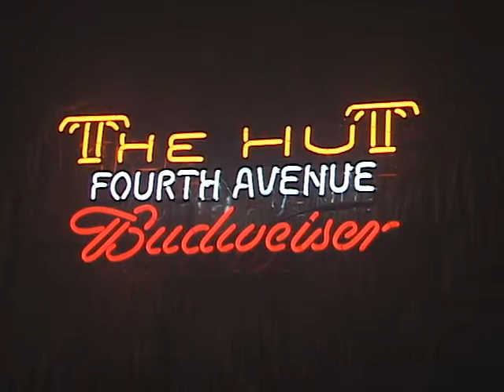TUCSON JAMZ at THE HUT EP#19 (2of3) "It's A Beautiful Thing, One year at the HUT!"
Ron Paul and his bill HR1207 "Audit the Federal Reserve" "Always follow your passion!"
TUCSON JAMZ at THE HUT Episode #19 "It's A Beautiful Thing, One year at THE HUT!" with THE DEACON as the host of the show. TUCSON JAMZ is filmed live on Wed. nights at THE HUT on 4th ave and 8th street in Downtown Tucson. Live Every Wed from 8pm to midnight, but usually lasts until close at 2am! TUCSON JAMZ is NOT a band and doesn't feature just bands at all. it is actually a PRO JAM Open-Mic night for professionals where "THE DEACON" is in charge and musicians check in with him when they get to THE HUT and put their name onto Deacon's list then he puts bands together which are comprised of all different players whom have probably never played together, then the Deacon some-how manages to see to all the finishing touches and keeps these musicians in line and on-track! I tell you sometimes it's just magic! Regardless it is always a good time with great music! I feel like we all get a free concert every week as there is NO-COVER at THE HUT and actually most people who show up every week just call it CHURCH! The Pro Jam "TUCSON JAMZ" use to be on sundays but we went ahead and just switched CHURCH to wed. nights and people didn't seem to mind! It is not uncommon for The DEACON to actually go through up to 30 different musicians on and off stage in ONE NIGHT as he usually only gives each set-up three to four songs. This episode features many great musicians and may or may not include Bryan Dean, Koko Dean, Eric Garcia, The Garcia Brothers, Avitar, Chelsea Duncan, Johnny Cashew, Clay Brown, Jeff DIDAY, Ray Hunter, John King, John Minnella and many many others which I don't know their names! Come see for yourself! TUCSON JAMZ airs twice a week every week on Cable TV(Only in Tucson Az) FRIDAY nights at 10:30pm and Saturday nights at 11:00pm (Check guide for channel)Lighting/ Teda Jay, Grip& Sound/ April Jaenke, Camera Operator/ Chris Haskell, Spokeswoman/ Violet Red, Hosted by THE DEACON. Produced by Chris Haskell